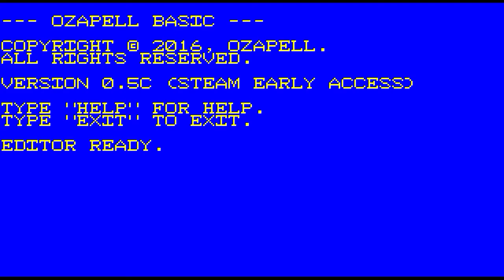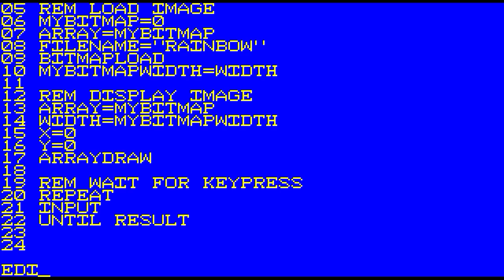How to Load and Display Bitmap Image Files